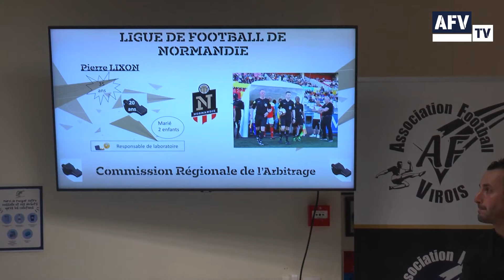L'ARBITRAGE AU COEUR DE L'AF VIROIS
𝗟’𝗮𝗿𝗯𝗶𝘁𝗿𝗮𝗴𝗲 𝗮𝘂 𝗰œ𝘂𝗿 𝗱𝗲 𝗹’𝗔𝗙 𝗩𝗶𝗿𝗼𝗶𝘀 !

À l'initiative de la Ligue de Football de Normandie - et de son responsable technique de l'arbitrage Fredy Fautrel - deux arbitres officiant en National 3 ont passé la soirée de mardi avec les joueurs et le staff de l'AF Virois.
Messieurs Arnaud Bisson et Pierre Lixon ont ainsi participé à la séance d'entraînement de l'équipe première avant d'animer une séance vidéo autour de l'arbitrage, avec analyse de faits de jeu et de lois du jeu.

La soirée s'est conclue par un moment de convivialité autour du match de Ligue des Champions Paris SG - Real Madrid.

Merci à la Ligue de Football de Normandie, à Fredy Fautrel ainsi qu'aux deux arbitres présents pour avoir permis au club d'accueillir cette première initiative du genre en Normandie.